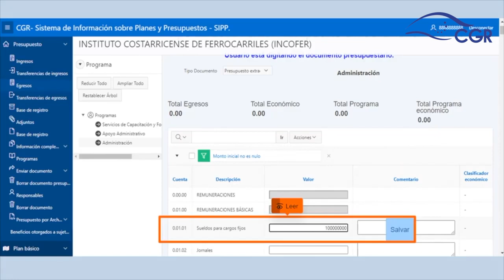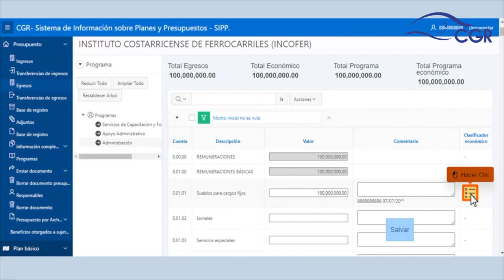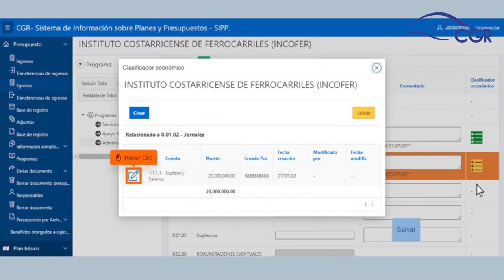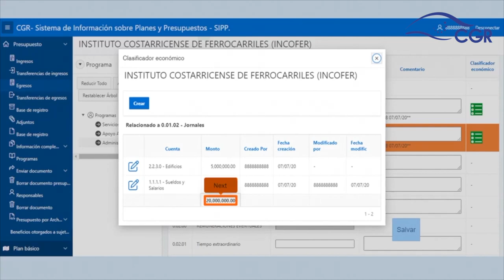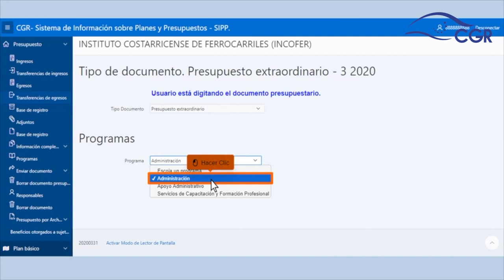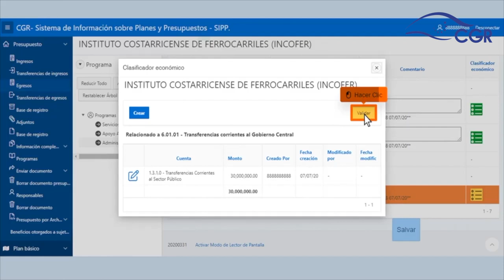Validación de la clasificación económica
En el siguiente video se muestra la forma en la que se debe validar, crear y ajustar la clasificación económica a la hora de digitar un documento presupuestario en el SIPP.